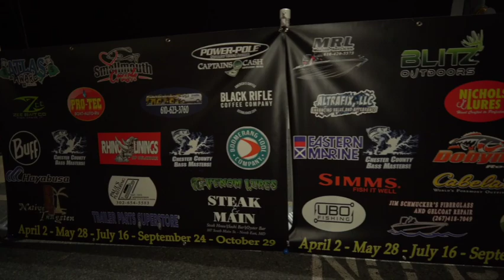Catching BIG Fish on the Upper Chesapeake Bay - Chester County Bassmaster Open !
JW and I jumped into the Chester County Bassmaster's Open on the Upper Chesapeake Bay on a HOT July day!   We had an epic day catching all of our fish first thing in the morning and even getting a nice 5 pound surprise !

BIG THANK YOU TO Phil from Phil Givens Media for the Aerial and Opening footage ! Check him out for all your video and photo needs !